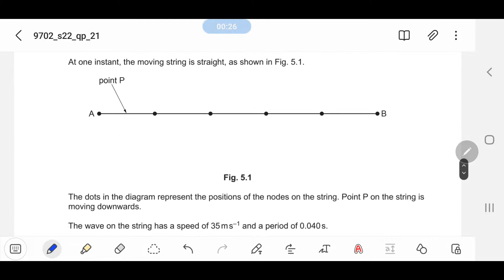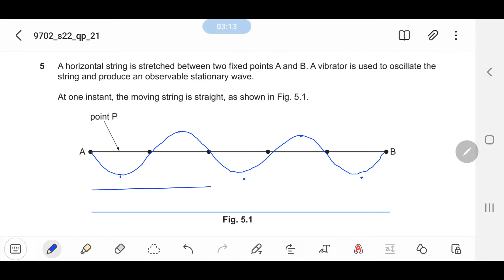MJ/22 P21 Q5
A horizontal string is stretched between two fixed points A and B. A vibrator is used to oscillate the
string and produce an observable stationary wave.
At one instant, the moving string is straight, as shown in Fig. 5.1.
The dots in the diagram represent the positions of the nodes on the string. Point P on the string is
moving downwards.
The wave on the string has a speed of 35ms–1 and a period of 0.040s.
(a) Explain how the stationary wave is formed on the string.
(b) On Fig. 5.1, sketch a line to show a possible position of the string a quarter of a cycle later
than the position shown in the diagram.
(d) A particle on the string has zero displacement at time t = 0. From time t = 0 to time t = 0.060s,
the particle moves through a total distance of 72mm.
 Calculate the amplitude of oscillation of the particle.